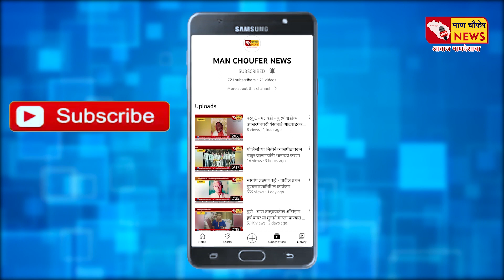वरकुटे मलवडी - जनतेच्या आशीर्वादावर लढणार, निवडून पण येणार - अनिल देसाई